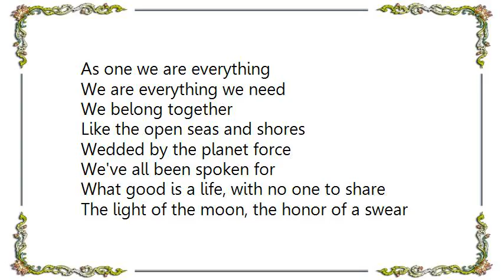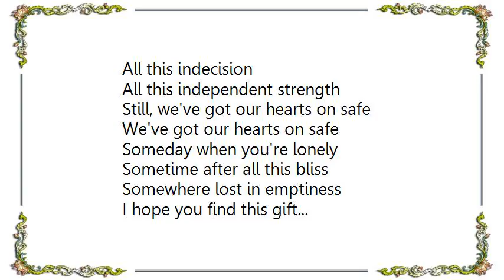Gavin DeGraw - We Belong Together Lyrics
[Lyrics Gavin DeGraw - We Belong Together]
We belong together
Like the open seas and shores
Wedded by the planet force
We've all been spoken for

The hammer may strike, be dead on the ground
A net to my hand, a cross on his crown
We're done if who we're undone
Finished if who we are incomplete
As one we are everything
We are everything we need

What good is a life, with no one to share
The light of the moon, the honor of a swear
We can try to live the way of which you speak
Taste the milk of your mother earth's love
Spread the word of consciousness you see

All this indecision
All this independent strength
Still, we've got our hearts on safe
We've got our hearts on safe

Someday when you're lonely
Sometime after all this bliss
Somewhere lost in emptiness
I hope you find this gift...